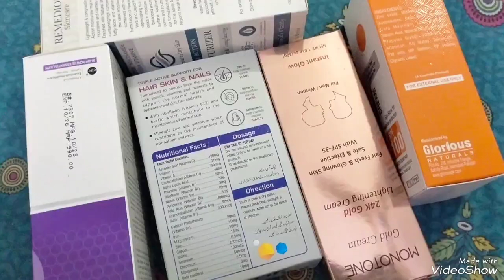AJ to sab Bahir K Kam Kiya|| Civil Hospital jakar Dil udaas ho Gaya 😔